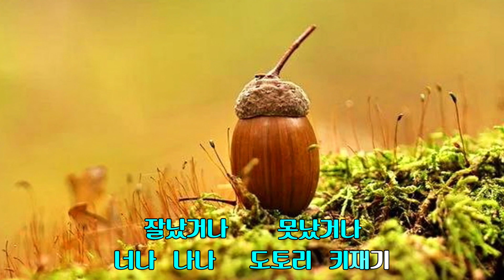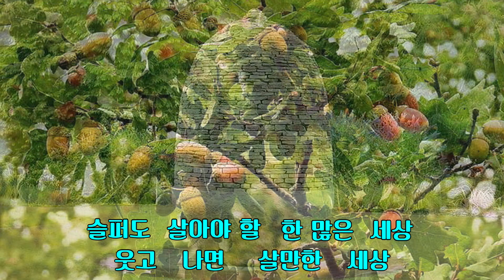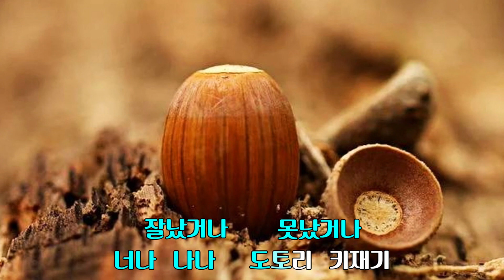도토리 인생 / 박지용(가사 첨부)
잘났거나 못났거나
너나 나나 도토리 키 재기
돈 있다고 자랑 말고
없다고 기 죽지 마라
어차피 두고 갈 것을
슬퍼도 살아야 할 한 많은 세상
웃고 나면 살만한 세상
사랑만 주고 가도 모자란 인생
미움도 원망도 부질없어라
너나 나나 도토리 인생